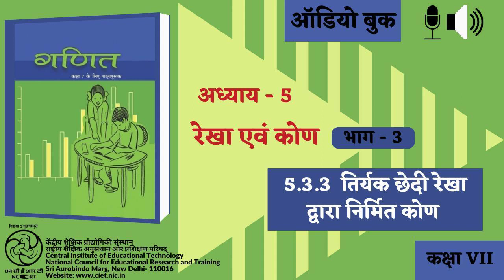Adhyay-5 Rekha aur Kon : Bhag-3 : 5.3.3 Tiryakchedi Rekha dwara nirmit Kon